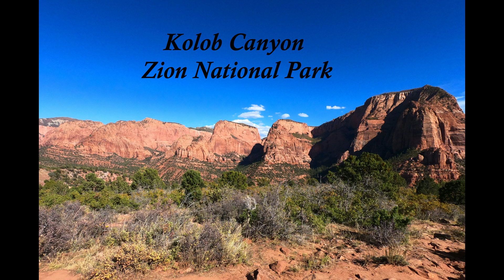Cedar Breaks - Kolob Canyon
Trail scenery and descriptions by 2 seasoned hikers, showcasing the beauty of our National Parks.